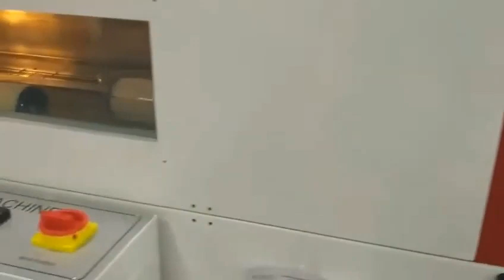auto filter side sealing shrink wrapping machine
Customizable, strong suitability with tunnel L1500mm, side sealing, infinity length, cylinder control, firmly sealed. High temperature resistance and stickiness proof. Request a quote now！